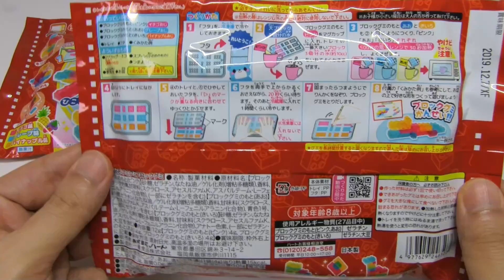DIY Japanese Candy #255 Gummy Gummy Lego Blocks Gummy Edible Robot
DIY Candy 'Gummy Gummy Block Gummy'. The red block has a strawberry, the blue one has a grape, the yellow one has a pineapple flavor. I intended to make a robot. Do you see it as a robot?